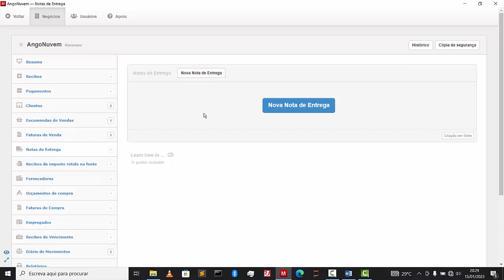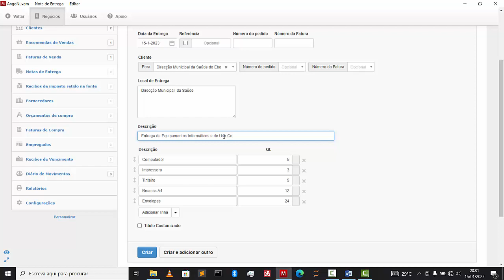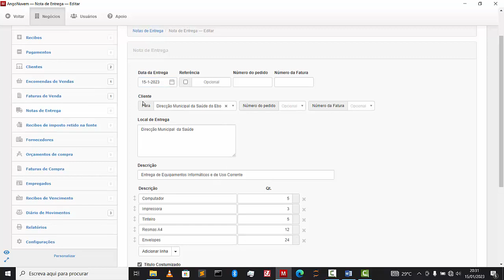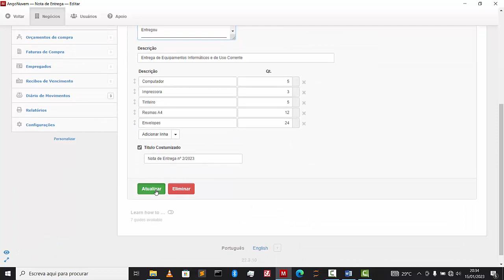Aula 13 Termo de Entrega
Nesta Vídeo-Aula vamos aprender a elaborar um termo de entrega que muitas das vezes é também conhecido como nota de entrega.
Este documente permite comprovar a entrega de produtos ou serviços realizados entre uma empresa e seu cliente.
Descrição do Ambiete de Trabalho:
Ola seja bem vindo ao Meu canal, aqui terás acesso a treinamentos e dicas fundamentais de Tecnologia e inovação, não esqueça de ativar o sininho e de se inscrever para ser notificado a cada vídeo postado.